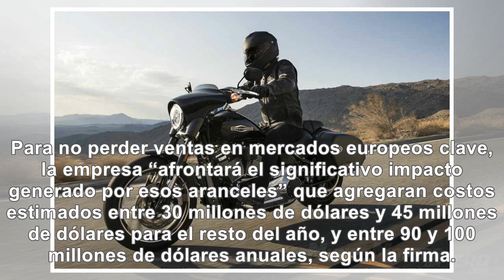Harley Davidson fabricará motos fuera EE.UU. y le da con el casco a Trump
El presidente Donald Trump se declaró “sorprendido” porque, de todas las compañías estadounidenses, ...